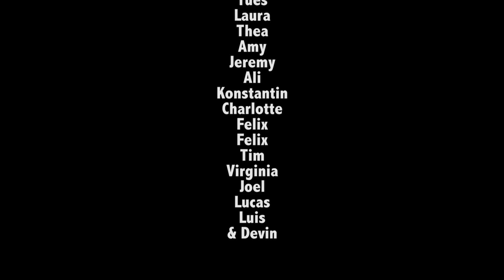Die Verabredung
Vanessa und Leon sind gut befreundet - das scheint einer fiesen Mitschülerin nicht zu gefallen. Mit einer heimlich aufgenommenen Sprachnachricht stellt sie die Beiden vor der ganzen Klasse bloß, was Vanessa zur Verzweiflung bringt. Und dazu kommt auch noch Stress mit ihren Eltern zuhause!

UN Kinderrechte | Artikel 16: Recht auf Schutz der Würde und Privatsphäre

Dieser Kurzfilm der Klasse 5a der Ernst-Moritz-Arndt-Grundschule in Luckenwalde (Brandenburg) entstand im Rahmen des Kinderrechte-Filmfestivals Brandenburg 2017/18.